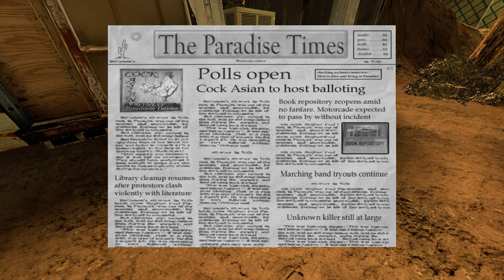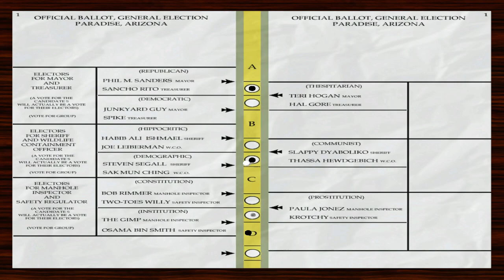Postal 2 with 3D spatial sound (OpenAL Soft HRTF audio)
Well, today is both Easter AND April Fools' Day, so why not celebrate with the one video game that will let you do both at once? Postal 2 for all its infamy is still an Unreal Engine 2 game that uses OpenAL. As such, you can get incredibly immersive spatialized audio by replacing the default .dlls with OpenAL Soft. It breathes a whole new life into the sandbox environment of Paradise, AZ. The binaural audio quality seems to be on-par with a typical UE2 game: not as accurate as Shadow Ops: Red Mercury, but not as flat as SWAT 4.

HRTF grade:
A-

Settings:
Windows Control Panel: Stereo
Sound provider: H/W 3D + EAX
Channels=256
ReduceMouseLag=False (helps with lag in this poorly-optimized game)
channels=stereo
frequency=44100
stereo-mode=headphones
cf_level=0
sample-type=float32
periods=2
default-hrtf=irc_1005_44100
hrtf=true
resampler=bsinc24

3D 3Д звук пространственный бинауральный 3Dサウンド バイノーラル 空間オーディオ Ilusión Auditiva Sonido 3D áudio audio espacial Som em 3D 3D zvok Son en 3D 3D geluid 3D zvuk 3d声音 双耳 เสียง 3D Âm thanh 3D Suono 3D audio spaziale 3d-ääni binauraalisen 3D lyd 3D dźwięk Suara 3D 3D 사운드 3 डी साउंड 3 डी ध्वनि Τρισδιάστατος ήχος 3D skaņa 3D garsai 3D ses צליל תלת ממדי דימוי שמע